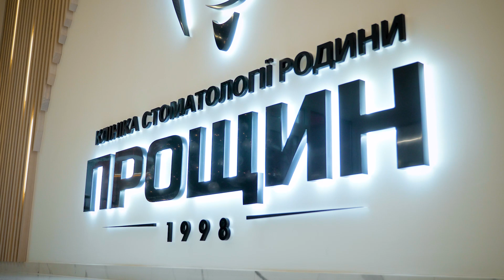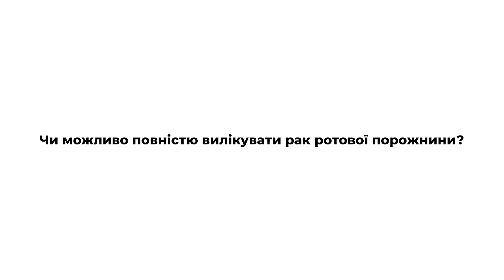Рак ротової порожнини - що може стати причиною?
Клініка родини Прощин - місто Тернопіль

дитяча стоматологія,
лікування зубів уві сні,
лікування зубів під наркозом,
дитячий стоматолог,
дитячий ортодонт,
лікування молочних зубів,
стоматологія тернопіль,
ортодонт тернопіль,
дитяча стоматологія,
брекети Тернопіль,
стоматологія без болю,
художня реставрація зубів,
відбілювання зубів тернопіль,
видалення зуба мудрості